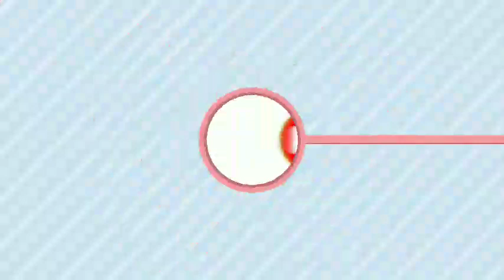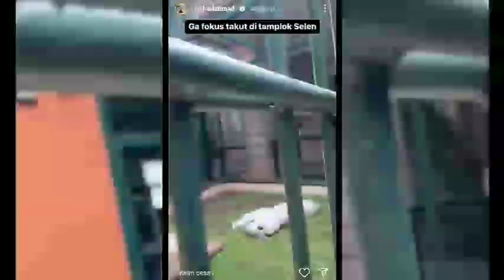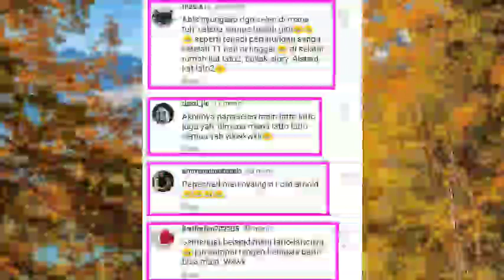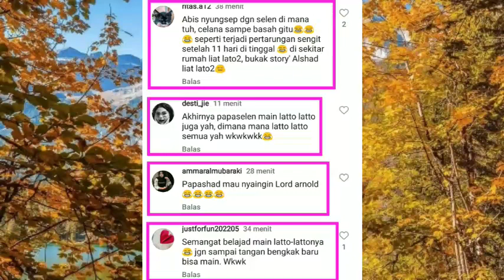Tren Lato-Lato Alshad Ahmad Coba juga Permainan yang Viral belakangan ini